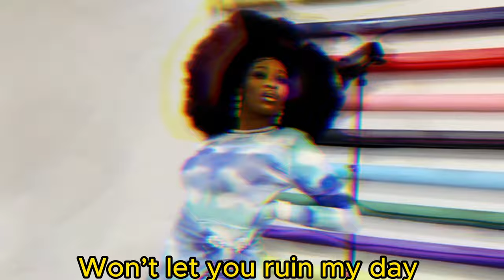Deola "Away" Official Visualizer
Official visuals for the single "AWAY" by Afropop artist Deola.  This song is produced by the incomparable TUC.  Visuals from this video are from a variety of locations, including Miami Beach, Florida, Houston, Texas, and Lagos Nigeria

Artist: Deola
Producer:  TUC
Location: Lagos Nigeria, Houston, Texas, and Miami Beach, FL
Videography:  V3K Studios, Kevin Odiri, Adeola Adisa
Editing: Pierre Brennan
Executive Production: Dr Barry
Music Label:  Heavy Rain Entertainment